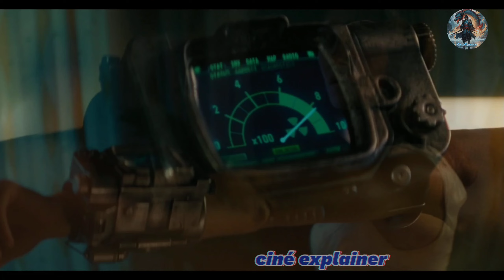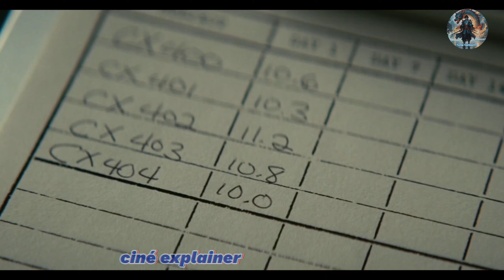Explained in kannada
Welcome to [Cine Explainer ] – Your Ultimate Destination for Mind-Blowing Movie Explanations and Theories! 🌟

🔍 Dive deep into the cinematic universe with our engaging breakdowns and analysis of your favorite movies! From unraveling hidden Easter eggs to dissecting plot twists, we're here to blow your mind!

🌈 Our content spans across genres, from classic blockbusters to the latest releases, ensuring an epic journey through the world of film. Buckle up for thrilling revelations, in-depth reviews, and thought-provoking theories that will change how you see movies forever!

movie review in kannada
mystery movie explained kannada
mystery thriller movie explained in kannada
bramayugam malayalam movie explained in kannada
english movie dubbed in kannada
horror movie kannada,cinema facts kannada
kannada movie explanation
kannada mystery explainer